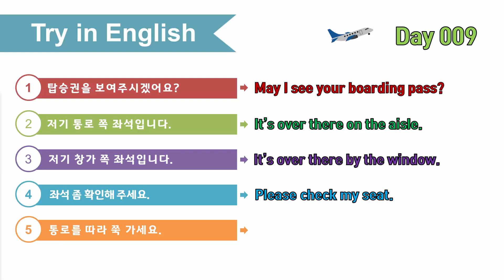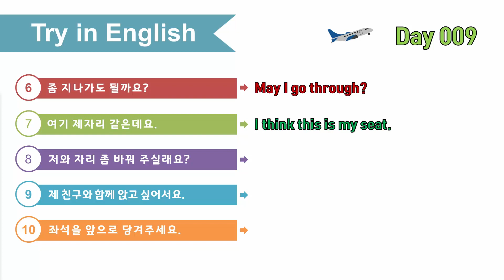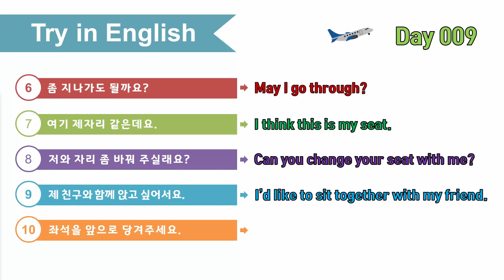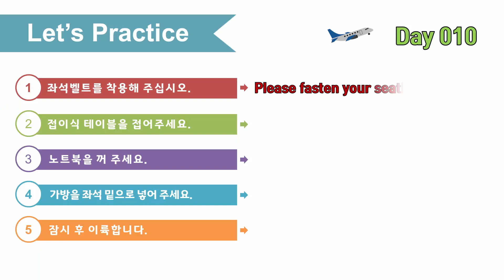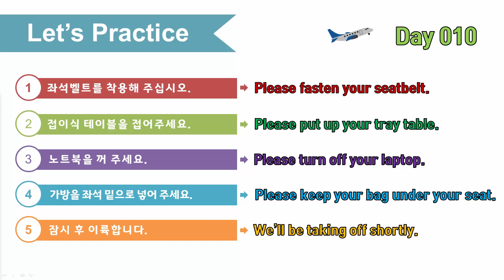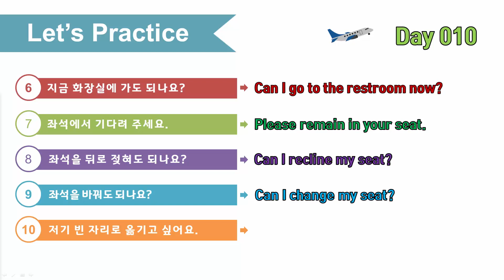여행영어 100일의기적 스터디｜DAY 010_이륙준비｜혼자 영어공부하기,영어로 말문트기, 해외여행가서 영어하기, 기초영어회화 마스터하기, 필수 영어회화 정복